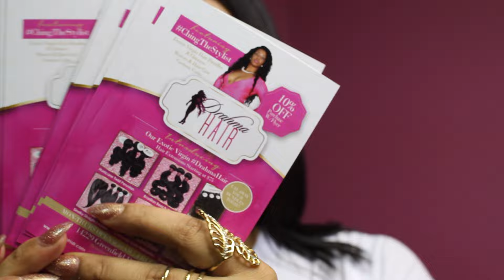ORDER YOUR VIRGIN HAIR TODAY❗️SAVE BIG $$$$❗️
ORDER YOUR DrahmaHair TODAY & SAVE BIG❗️FREE SHIPPING❗️GRADE 8A BUNDNLES❗️

USE COUPON CODE “TEAMCHING” FOR AN ADDITIONAL 10% OFF OF DISCOUNTS ALREADY ON SITE❗️

WE SHIP WORLD WIDE❗️

“DON’T SETTLE FOR BORING HAIR, GET DrahmaHair❗️”